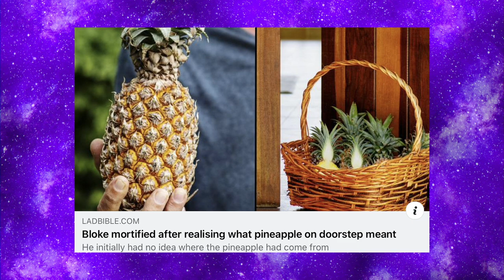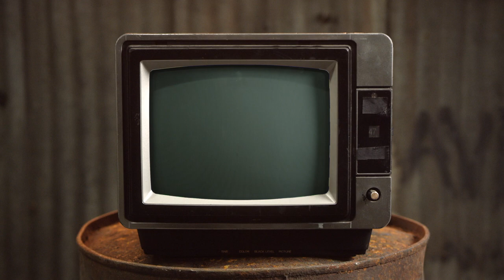It's A Butterfly - Chewing The Cud - S04E16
This week Leigh brings us lots of Drag related updates, Mike talks about unexpected gifts and in Crafty Queens it's all about twigs in a jar.